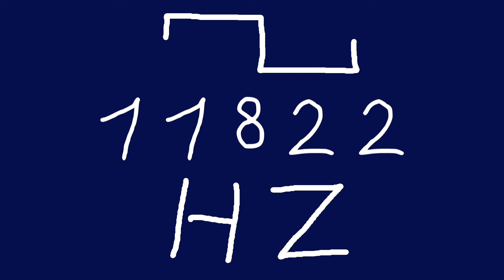11822 hz square